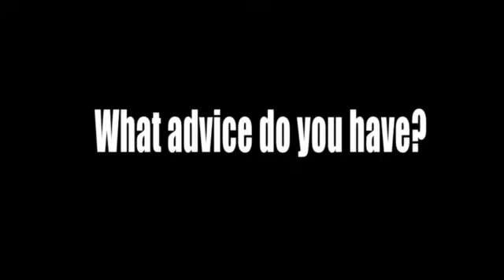Samantha Gumfory — Simmons Pet Food